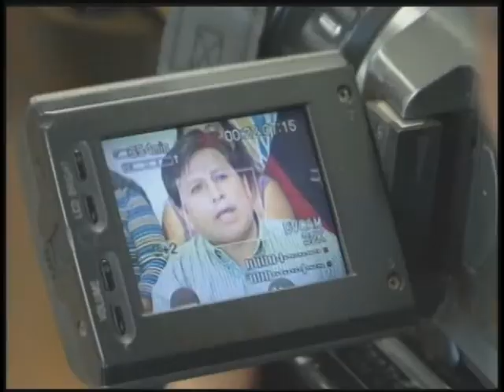Asamblea al Instante: Comité Organizador de la Mamá Negra